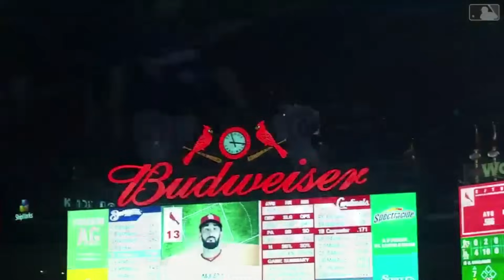MLB | Walk-Offs of 2018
Every walk-off from the 2018 season.